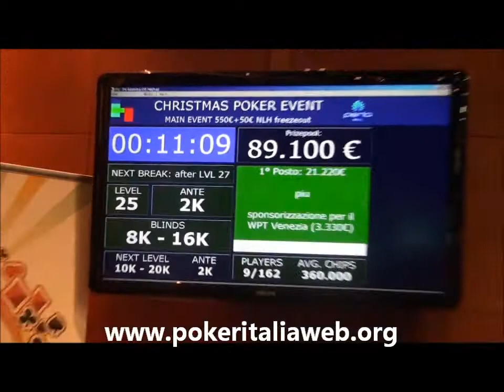CPE Nova Gorica, final table